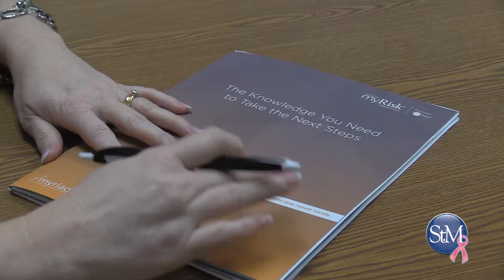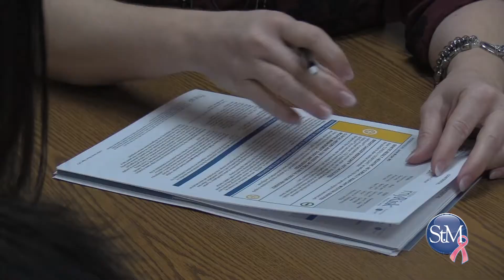St Mary's Hereditary Cancer Risk Assessment Program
The Hereditary Cancer Risk Assessment Program at St. Mary's Medical Center in Huntington, WV, utilizes genetic testing to help people learn their risks for developing certain cancers in the future. In this video, you'll see how a 35-year-old woman from Proctorville, Ohio, in partnership with her HIMG surgeons, eliminated her fear of breast cancer by taking decisive action after receiving the results of her genetic testing.